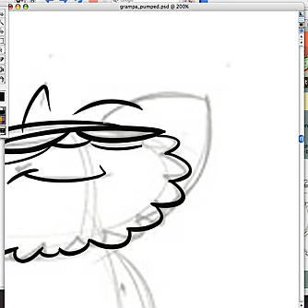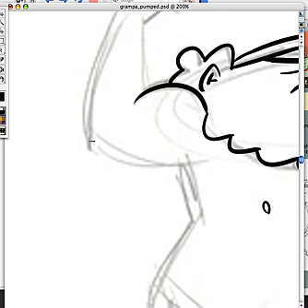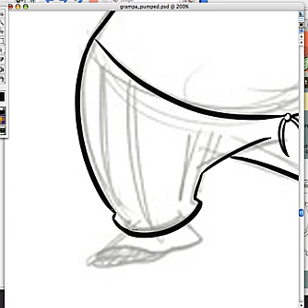Digital Inking: Grampa Weiner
a quick session where I digitally ink a PC Weenies character pencil sketch using Corel Painter IX.5